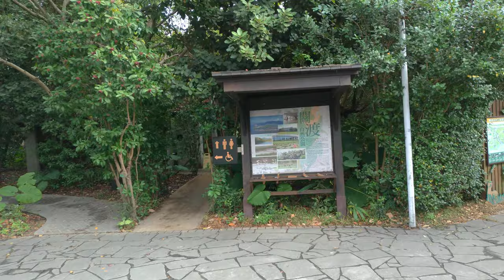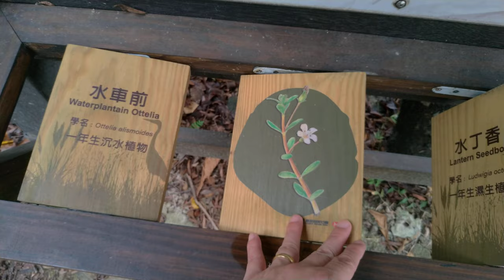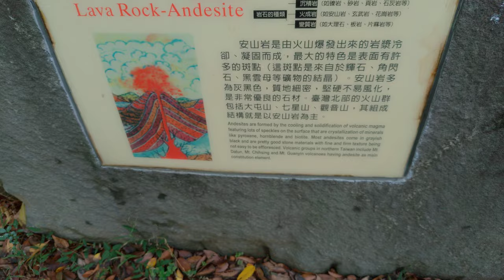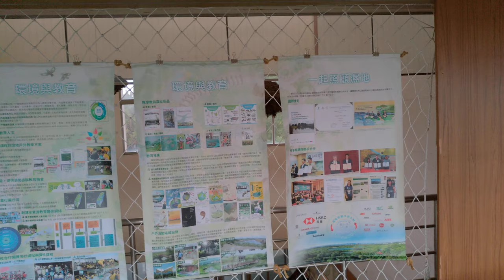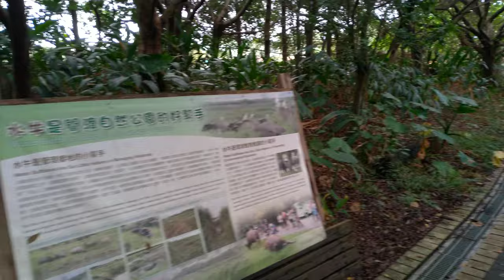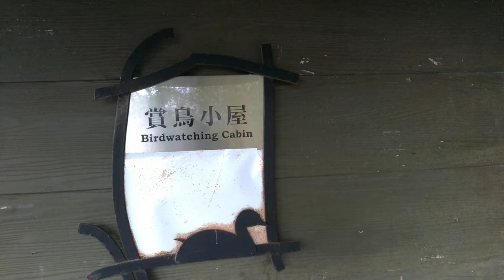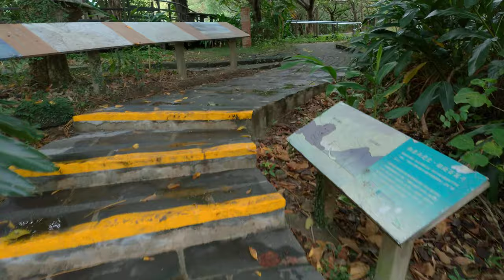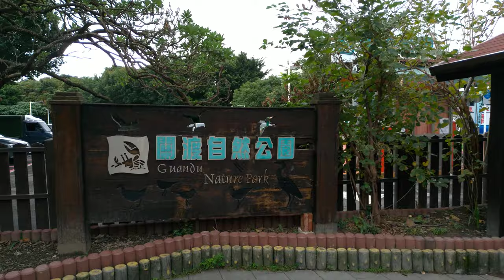walking in taiwanⅠTaipei Guandu Nature ParkⅠASMRⅠ4K